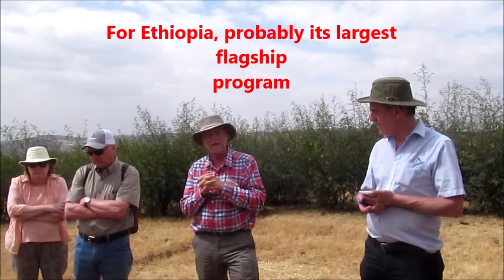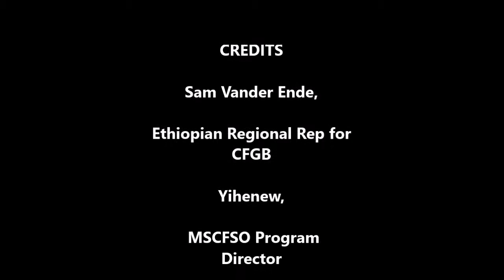A Visit to An Ethiopian Program That Addresses Food Insecurity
A chronic food insecure population is a population where production and income are not sufficient to feed the family for a full year on an ongoing basis.  Sam Vander Ende, Ethiopian Regional Rep for CFGB and Yihenew Demessie, MSCFSO Program Director describe how the Productive Safety Net program targets regions that are chronically food insecure in Ethiopia to improve the lives of Ethiopians by providing income to families while they work to better feed and provide for their families by improving their land.